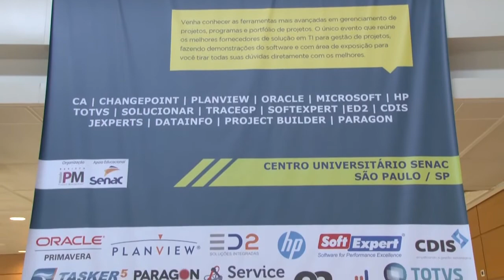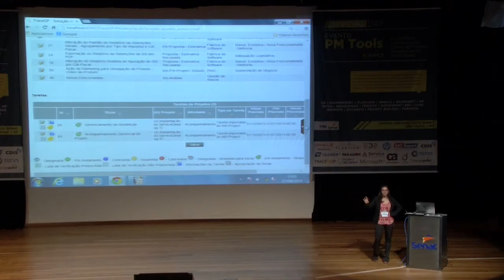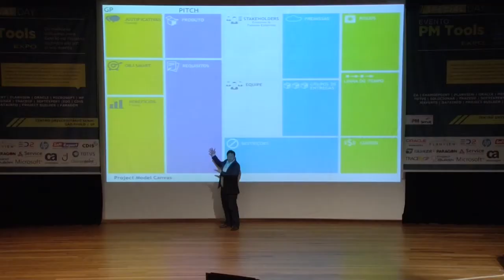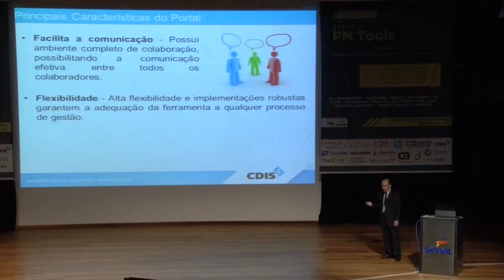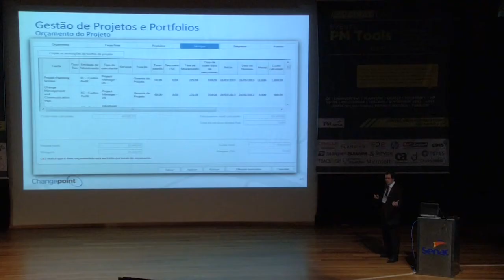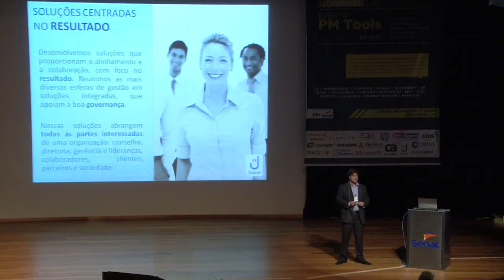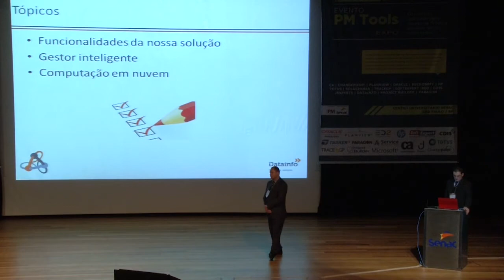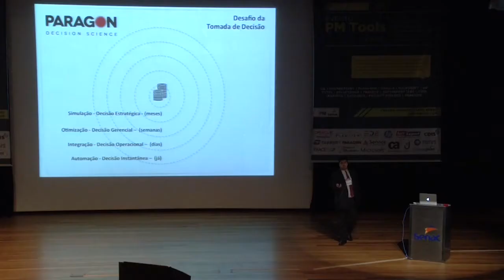Clip PM-TOOLS - SPECIAL DAY 2014 Depoimentos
Evento PM-Tools 2014